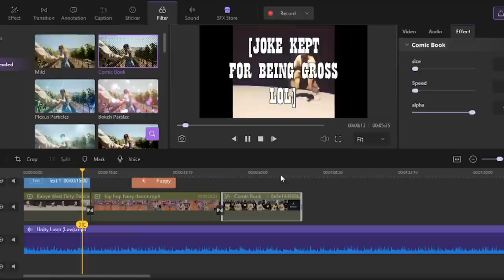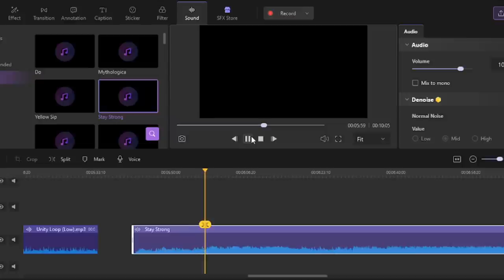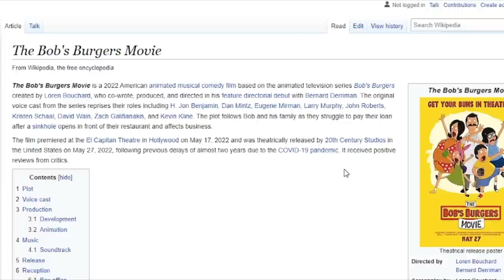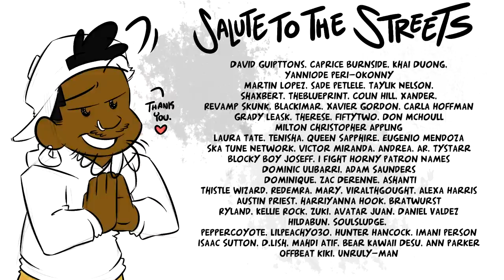You NEED to See THE BOB’S BURGERS MOVIE (if you want to, lol)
Wondershare DemoCreator is a super easy-to-use but powerful screen recorder + editor that can help you record yourself into 3D Virtual Avatar, change your voice, edit clips and share on youtube directly.

"Ohhhh my God."

PODCAST:
SKETCH THE RHYME